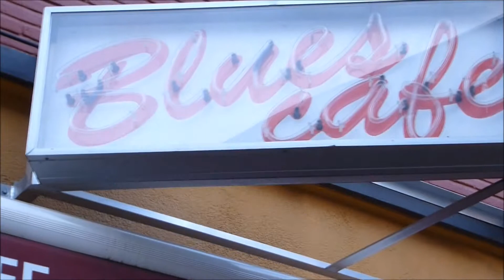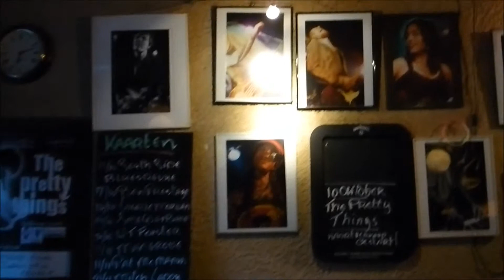DONNA GRANTIS Electric band Intro 11 October 2012 Bluescafe Netherlands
Donna Grantis Electric band 11 October 2012 @ Bluescafe Apeldoorn, Netherlands.  👀Check The Reviews A few months later Donna Grantis became PRINCE' s Co-guitarist in his band: 3RDEYEGIRL ☛